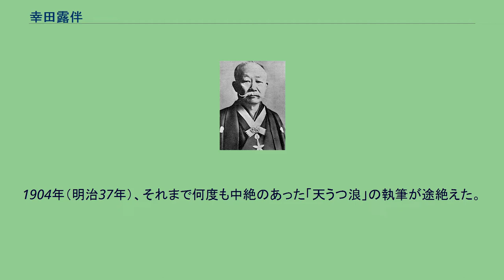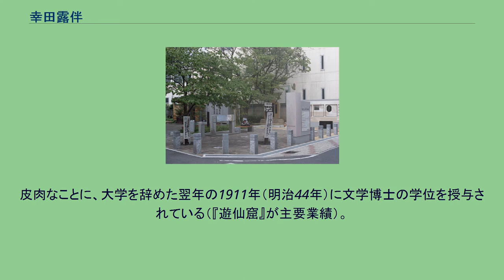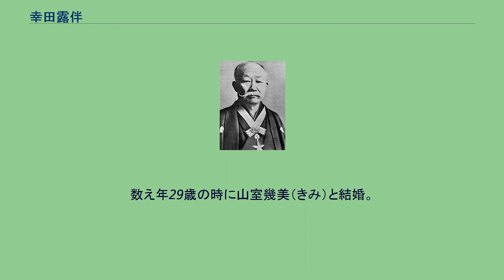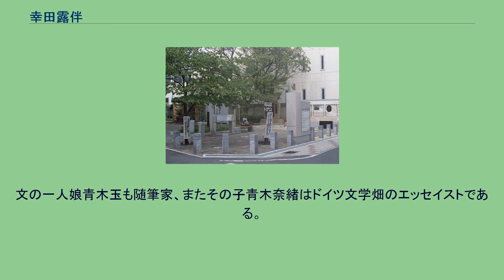幸田露伴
幸田 露伴（こうだ ろはん、1867年8月22日（慶応3年7月23日） - 1947年（昭和22年）7月30日）は、日本の小説家。
本名は成行（しげゆき）。
別号に蝸牛庵（かぎゅうあん）、笹のつゆ、雷音洞主、脱天子など多数。
江戸（現東京都）下谷生れ。
帝国学士院会員。
帝国芸術院会員。
第1回文化勲章受章。
娘の幸田文も随筆家・小説家。
高木卓の伯父。
『風流仏』で評価され、『五重塔』『運命』などの文語体作品で文壇での地位を確立。
尾崎紅葉とともに紅露時代と呼ばれる時代を築いた。
擬古典主義の代表的作家で、また漢文学・日本古典や諸宗教にも通じ、多くの随筆や史伝のほか、『芭蕉七部集評釈』などの古典研究などを残した。
旧来「露伴、漱石、鷗外」と並び称され、日本の近代文学を代表する作家の一人である。
1867年8月22日（慶応3年7月23日）、武蔵国江戸下谷三枚橋横町（現・東京都台東区）に、四男として生を受ける。
父は幕臣の幸田利三（成延（しげのぶ））で、母は猷（ゆう）。
幸田家は江戸時代、大名の取次を職とする表御坊主衆であった。
幼名は鉄四郎。
もともと病弱であり、生後27日目にして医者の世話になるなど、幼時は何度も生死の境をさまよったことがあった。
翌年、上野戦争が起こったため、浅草諏訪町に移る。
下谷に戻った後、神田に落ち着いた。
下谷泉橋通りの関千代（書家・関雪江の姉）の塾で手習い、御徒士町の相田氏の塾で素読を学んだ。
1875年（明治8年）、千代の勧めで東京師範学校附属小学校（現・筑波大附属小）に入学。
このころから草双紙、読本を愛読するようになった。
卒業後の1878年（明治11年）、東京府第一中学（現・都立日比谷高校）正則科に入学する。
尾崎紅葉や上田萬年、狩野亨吉らと同級生であった。
のちに家計の事情で中退し、数え年14歳で、東京英学校（現在の青山学院大学）へ進むが、これも途中退学。
東京府図書館に通うようになり、淡島寒月を知った。
また兄・成常の影響で俳諧に親しみ、さらに菊地松軒の迎羲塾では、遅塚麗水とともに漢学、漢詩を学んだ。
数え年16歳の時、給費生として逓信省官立電信修技学校（後の逓信官吏練習所）に入り、卒業後は官職である電信技師として北海道余市に赴任。
現地の芸者衆に人気があったと伝えられるが、坪内逍遥の『小説神髄』や『当世書生気質』と出会った露伴は、文学の道へ志す情熱が芽生えたと言われる。
そのせいもあり、1887年（明治20年）職を放棄し帰京。
この北海道から東京までの道程が『突貫紀行』の題材である。
また、道中に得た句「里遠し いざ露と寝ん 草枕」から「露伴」の号を得る。
免官の処分を受けたため父が始めた紙店愛々堂に勤め、一方で井原西鶴を愛読した。
この頃「好色五人女」の写本を書いている。
1889年（明治22年）、露伴は「露団々」を起草し、この作品は淡島寒月を介して『都の花』に発表された 。
これが山田美妙の激賞を受け、さらに『風流佛』（1889年）、下谷区の谷中天王寺をモデルとする『五重塔』（1893年）などを発表し、作家としての地位を確立する。
1894年（明治27年）、腸チフスにかかり死にかけるが、翌年に結婚。
それ以降の数年で『ひげ男』（1896年）『新羽衣物語』（1897年）『椀久物語』（1899年～1900年）を発表。
また当時としては画期的な都市論『一国の首都』（1899年）『水の東京』（1901年）も発表する。
この頃に同世代の尾崎紅葉ととも「紅露時代」と呼ばれる黄金時代を迎える。
「写実主義の尾崎紅葉、理想主義の幸田露伴」と並び称され明治文学の一時代を築いた露伴は、近代文学の発展を方向づけたとされる。
また尾崎紅葉・坪内逍遥・森鷗外と並んで、「紅露逍鴎時代」と呼ばれることもある。
1904年（明治37年）、それまで何度も中絶のあった「天うつ浪」の執筆が途絶えた。
これ以後、主に史伝の執筆や古典の評釈に主眼を移した。
史伝の作品としては「頼朝」「平将門」「蒲生氏郷」などがある。
一方、井原西鶴や『南総里見八犬伝』を評釈し、沼波瓊音、太田水穂ら芭蕉研究会の6人との共著『芭蕉俳句研究』を出した。
1920年（大正9年）には『芭蕉七部集』の注釈を始め、17年かけて晩年の1947年（昭和22年）に評釈を完成させている。
1907年（明治...